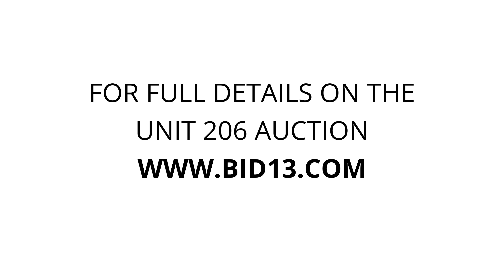Indiana Self Storage Center - Unit 206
toys, furniture, totes, housholditems